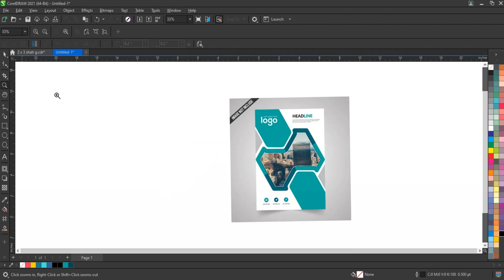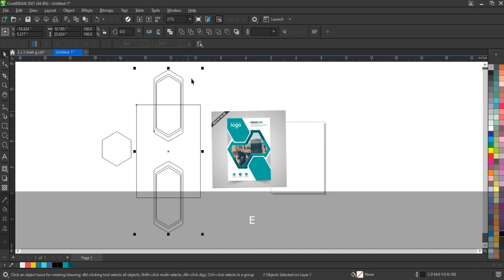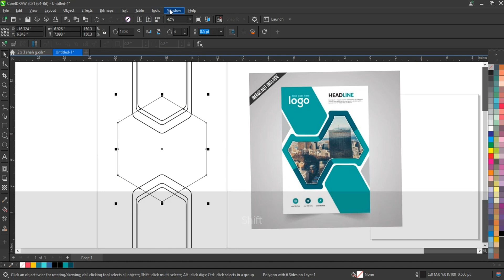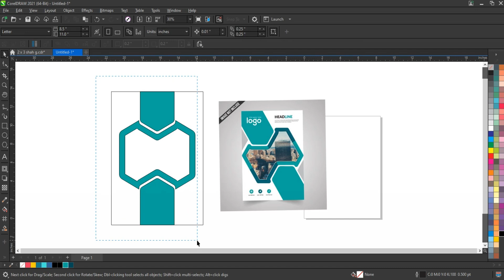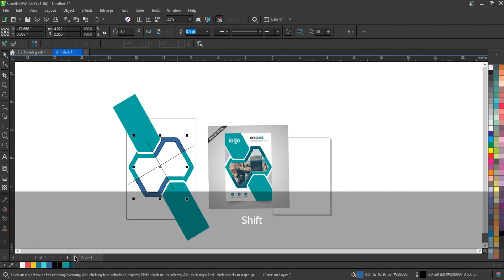How to Create Flyer Design Using CorelDRAW - Best Tips & Tricks for Beginners